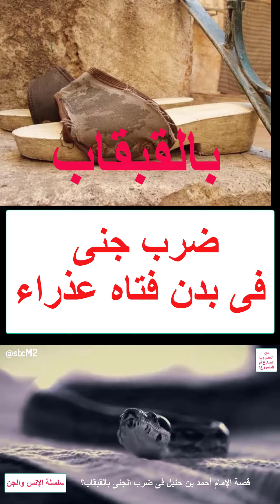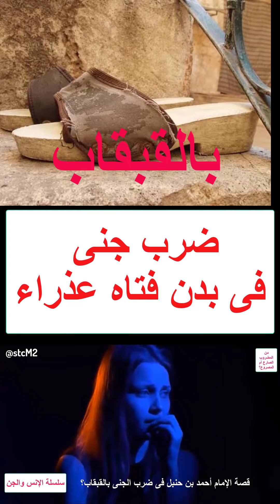من كرامات أحمد بن حنبل؟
أطاع الله فأمرت الجن بطاعته هكذا كانت تقول عنه العفاريت.